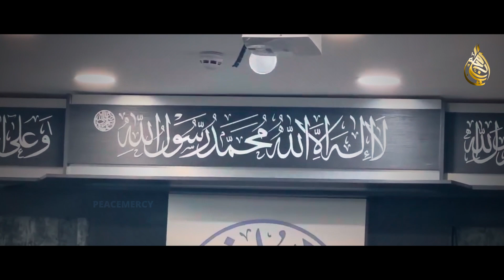Har Nazar Kaanp Uthegi Mehshar Ke Din | Fuzail Noorie | Peace Mercy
Peace Mercy video - filmed in the UK, heard in Madinatul Munawwarah

© @peacemercy786 | 2023. Any illegal reproduction of this content will NOT result in immediate legal action because no one has the right to claim money when someone else is praising Rasoolullah ﷺ.

Please Remember this and share with others